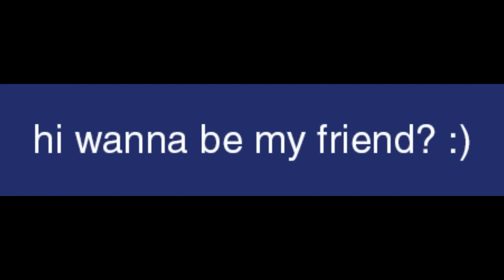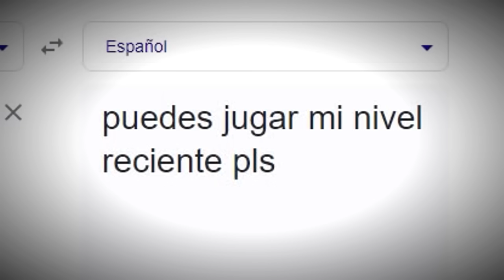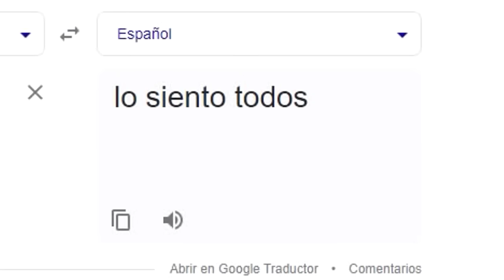Si RobTop fuera hackeado en Geometry Dash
no se puede hackear a dios (no por mucho tiempo)

Hey!

Canciones usadas:
▪ Myuu - TipToes
▪ Who Wants to be a Millionaire Suspense - Sound Effect
▪ KevinMacLeod - Sneaky Adventure
▪ ScaryTense Music - Look Behind You
▪ Jason Shaw - Sneaky Snooper
▪ Geometry Dash Random song 04 (musica del nivel)
▪ Mark Kueffner - Sad Goodbyes